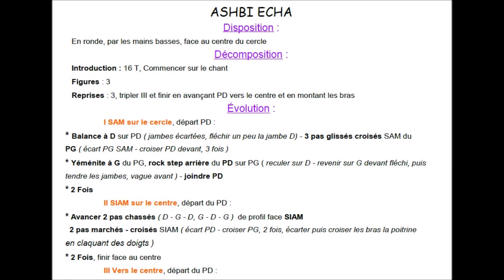ASHBI ECHA Chorégraphie FDM50